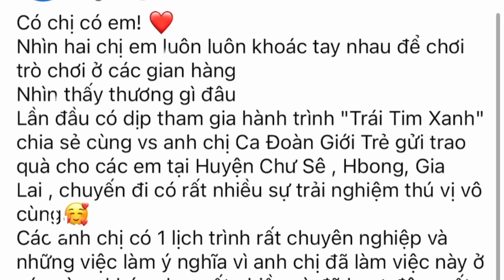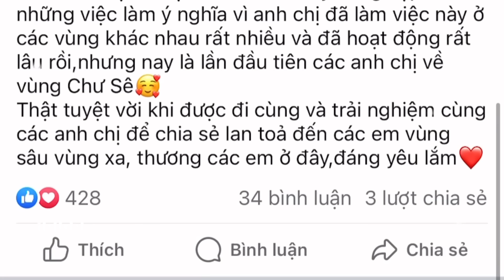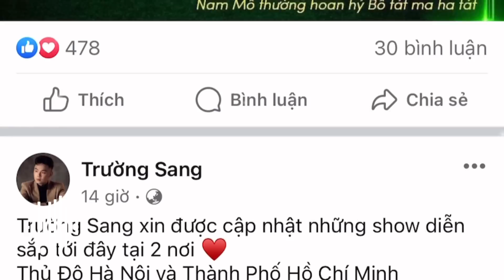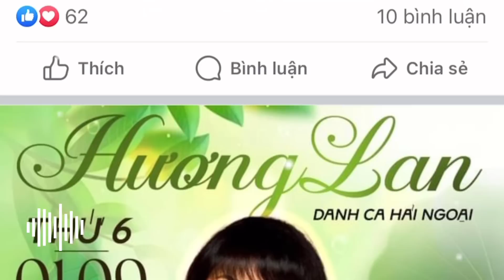❤️Mạnh Quỳnh,Tuyết Nhung,Trường Sang, Bất Ngờ Lên Tiếng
Kính Thưa các quý vị đây là video nói đến anh mạnh Quỳnh bức xúc về những câu chuyện đăng tải sai sự thật và anh đã đăng tải lên trang Facebook của mình cảm ơn quý vị đã lắng nghe và theo dõi video của vợ hạnh cảm ơn quý vị và các bạn rất nhiều#vuonghanhtv ￼